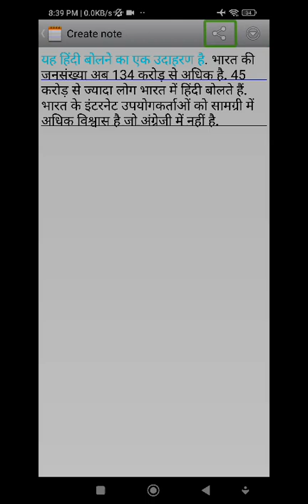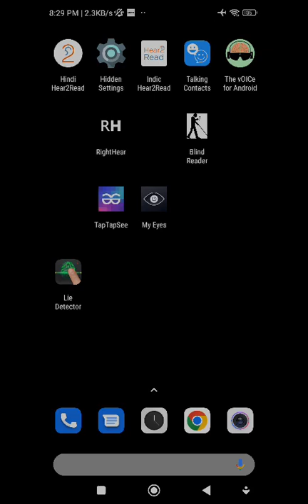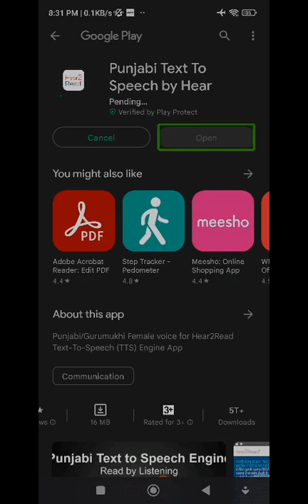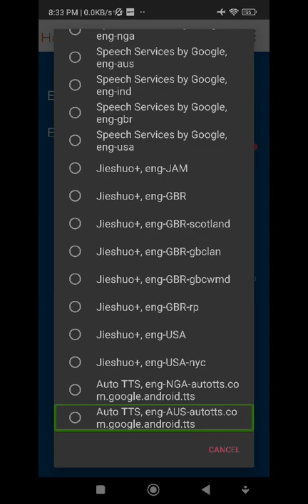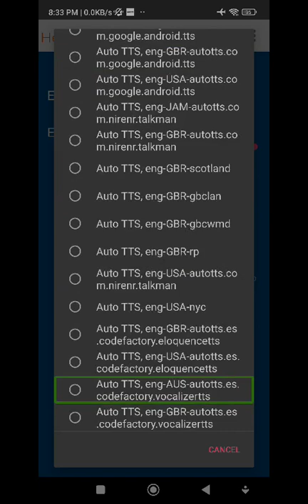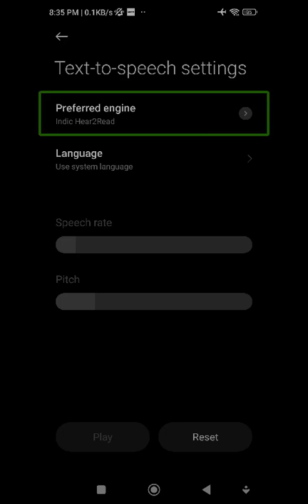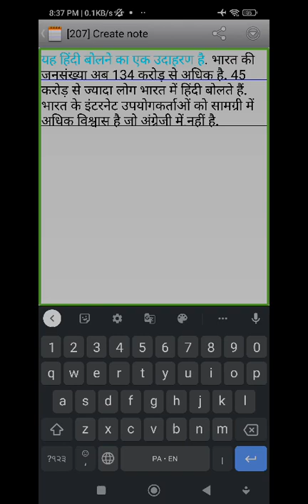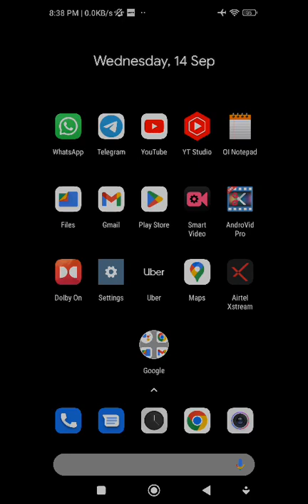new auto TTS Hindi Punjabi English any voice TTS 2in1 clear Hindi voice feature use new auto TTS 🔥🔥🔥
about this video new auto TTS Hindi Punjabi English any voice TTS 2in1 clear Hindi voice feature use new auto TTS 🔥🔥🔥 about this channel hello friends my name is Paras this channel provide latest technology videos with TalkBack in Hindi language for blind or visually impaired community so don't forget to subscribe this channel and hit the bell icon for latest technology videos thank you so much